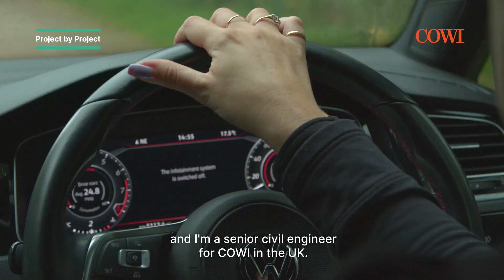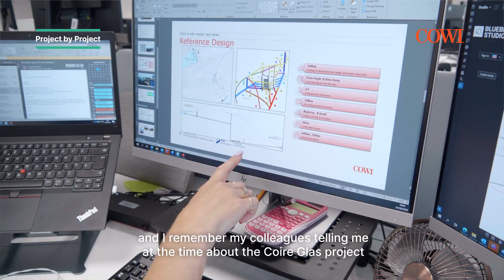Meet Amy and one of UK's major energy project - Coire Glas!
“The proposed Coire Glas Project will be the first large scale pumped storage scheme to be developed in the UK. The stunning location, the hard rock tunnelling and of course the renewable aspect – Coire Glas definitely is a dream project for most engineers, and I’m honoured to be part of this team.” Says Amy Campbell, Senior Civil Engineer, COWI in the UK